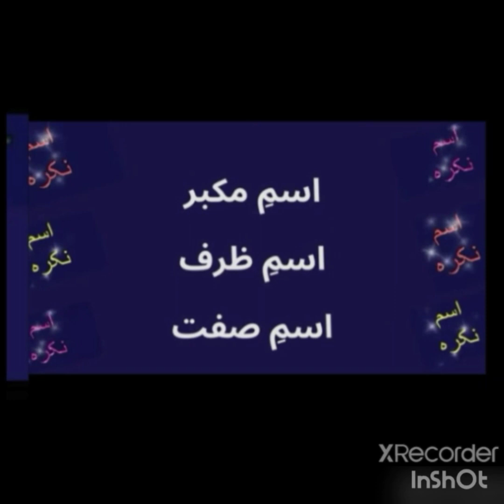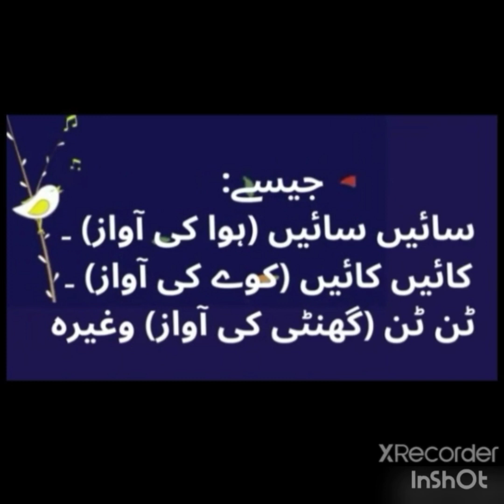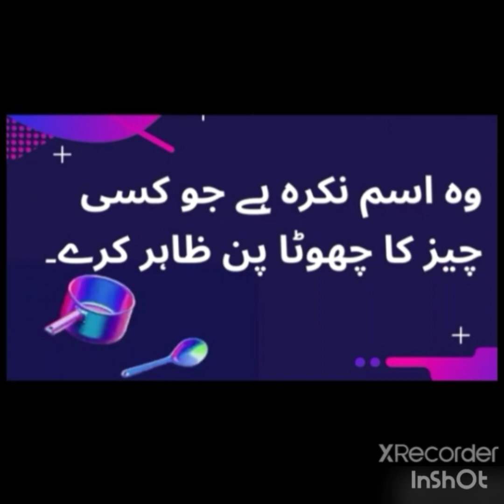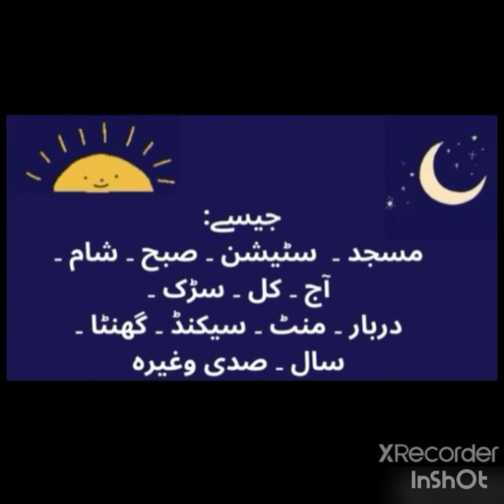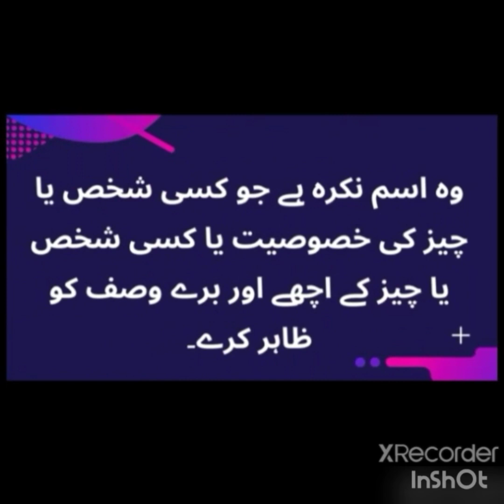Class 8_Urdu Grammar_lecture(19th May)اسم نکرہ اور اس کی اقسام